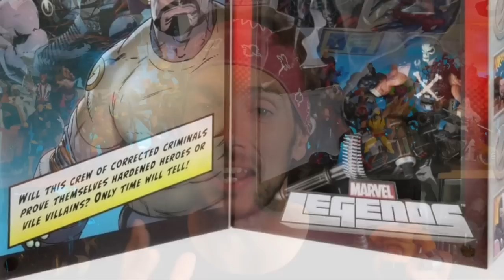How to Build Luke Cage's Thunderbolts!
Hasbro's Marvel legends team might be dragging their heels when it comes to releasing all of the classic Thunderbolts but we have just enough to piece together this rag tag bunch of miscreants!